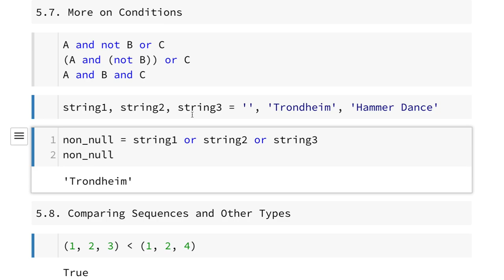Python 019 - More on Conditions